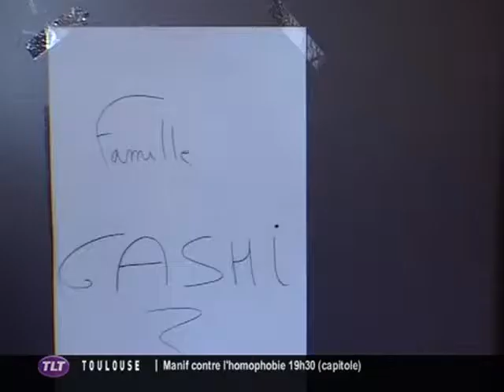Logement : Le DAL investit les bureaux d'OSEO (Toulouse)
Sites webs/blogs, copiez cette vidéo avec le bouton "Intégrer" !
 Le DAL a logé des familles au 6e étage du bureau de la Banque Publique OSEO.